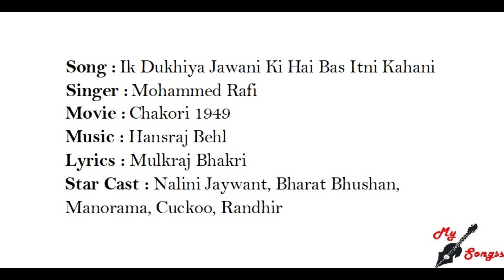Ik Dukhiya Jawani Ki Hai Bas Itni Kahani, Movie : Chakori 1949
Song :  Ik Dukhiya Jawani Ki Hai Bas Itni Kahani
Singer :  Mohammed Rafi
Movie :  Chakori 1949
Lyrics : Mulkraj Bhakri
Star Cast : Nalini Jaywant, Bharat Bhushan, Manorama, Cuckoo, Randhir